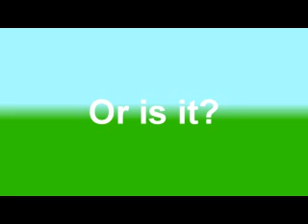The Two Limmy's film.wmv